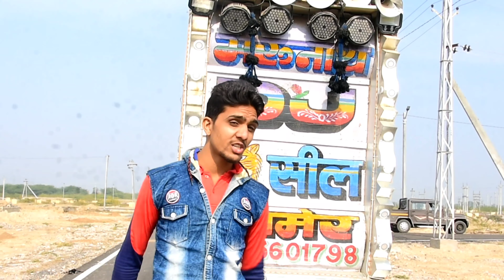मेरी जान मेरी जान सॉन्ग | बच्चन पांडे अक्षय कृति सॉन्ग | भेरुनाथ डीजे सील | Hindi Song 2022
New Hindi Song Mix

Audio ya video problem please phehle contact kre 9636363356
my name is gopal singh rawat
owner dj Gopal palra ajmer